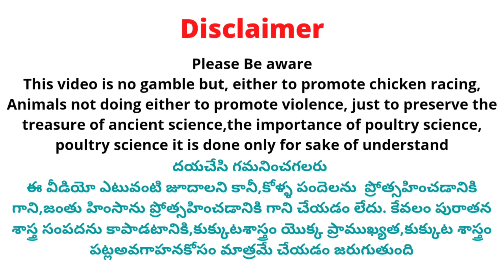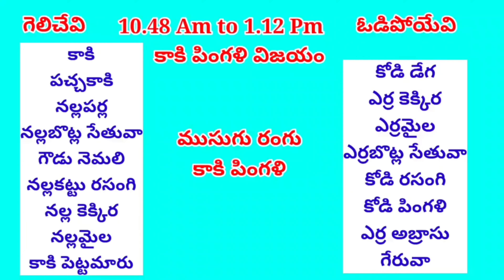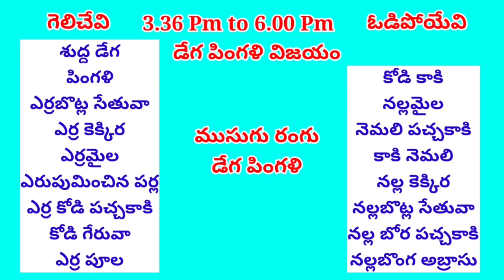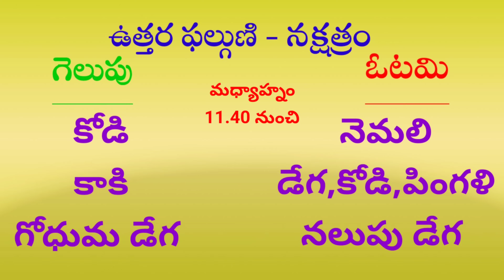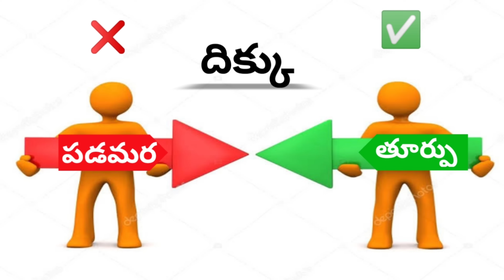02 January 2024 Today Winning Colours#kukkutasastram @SrinuGariFarms @SrinuGaruSGF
02 January 2024 Today Winning Colours#kukkutasastram @SrinuGariFarms @SrinuGaruSGF

సంక్రాంతి మూడు రోజులు మాత్రమే Live update వస్తుంది      👈👈👈

 Address 👇.

Cast :
Prudhvi Raj
Rowdyhero

Address ::
west Godavari (Dt)
Dwarka tirumala
534451